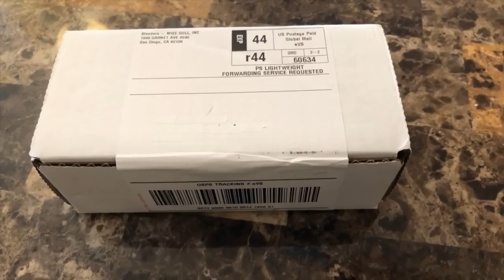Buying Instagram Sunglasses ~ Blenders Eyewear Review